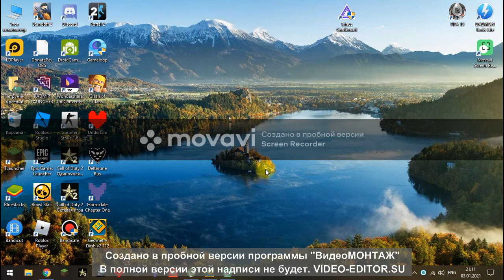Geometry Dash смотрем и играем в карты людей!!!